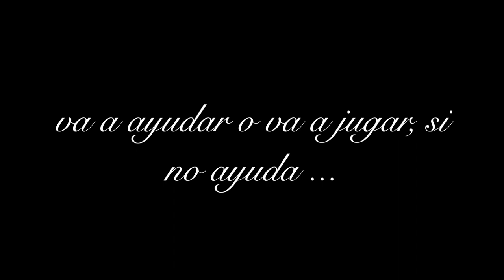Jean Claude Van Damme